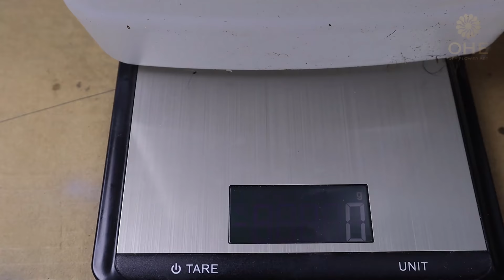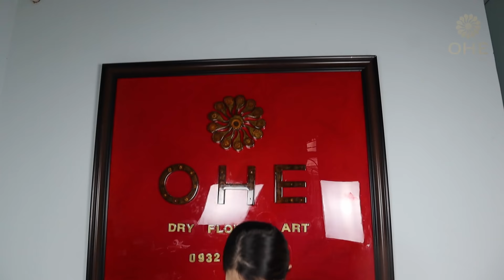Amazing Table of Dry Flowers and Epoxy / Resin art /OHE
Welcome to the OHE_DryFlowerArt organic honey enjoyment channel.
Drying flowers with epoxy resin in table or painting /OHE.
 OHE produces a window of Dried flower paintings and Resin paintings.
 I dry the flowers from a young age so they retain their beauty. Give me a bouquet of flowers and I will turn them into excellent vivid paintings with a 3D and 4D perspective.
 Ban Thi He currently the founder of OHE Dried Flower Art. She has turned a lot of fresh flowers into dried flowers and then created beautiful pictures. OHE has always had an artistic spirit, friendly to the environment but no less sophisticated and luxurious. OHE accepts custom requests. If you have an idea, please tell her and she will help you develop your ideal piece.